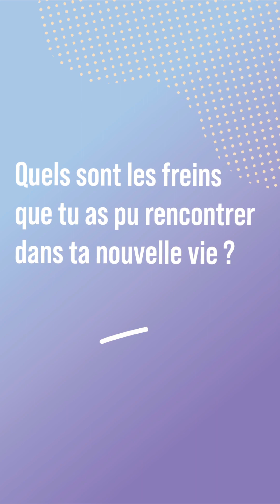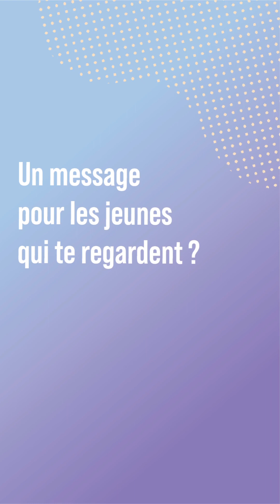La différence : moteur pour repousser les limites - L'interview Tip-Top de Claire Ghiringhelli